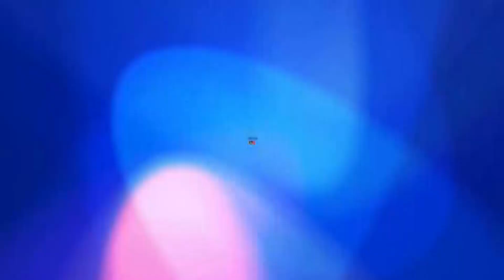dr Nenad Ristovic POBEDA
Predstavljanje lista za lokalne izbore u Zajecaru